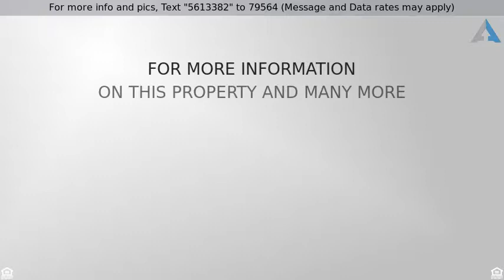Priced at $925 - 3202 Yale Street, Houston, TX 77018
Rare find! Private and quiet fourplex in great loc

Rare find! Private and quiet fourplex in great location. Best unit in the building! Updated and spacious, two bedrooms with large closets, hardwood floors throughout, new windows, wood blinds, upgraded light fixtures, big eat in kitchen, central heat/air, and a professionally landscaped courtyard. Has fridge and dishwasher. On-site washer and dryer. Pet friendly landlord pays for water, sewer, trash, and yard maintenance. Available now; low security deposit. Call today for more information.